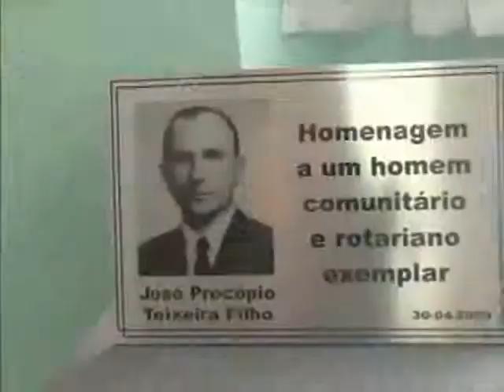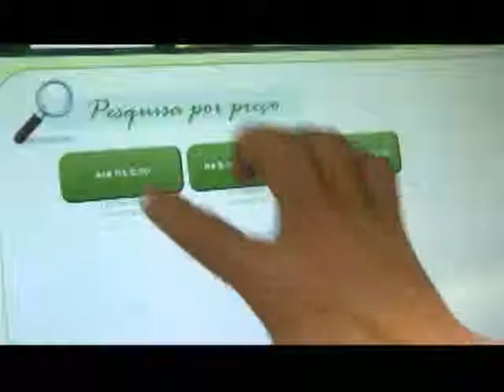Programa Mosaico 120 - Bloco 3/3 Exibido em: 28/04/2014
Nesse Mosaico, conhecemos a história da família Procópio Teixeira, tradicional na cidade e reconhecida por sua generosidade, Angelo Antalla, o médico cineasta, que já gravou cerca de 50 curtas e o funcionamento e programação da Rádio Catedral, que já está há sete anos no ar.